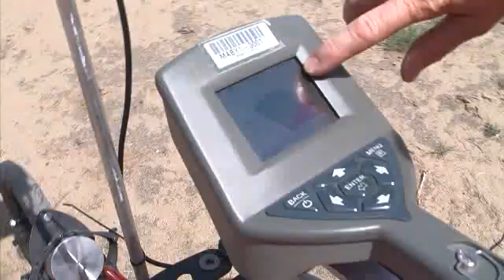BNC SAM 940 Isotope Identifier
Berkeley Nucleonics SAM 940 Isotope Identifier being used to detect and identify radiation in remediation projects.